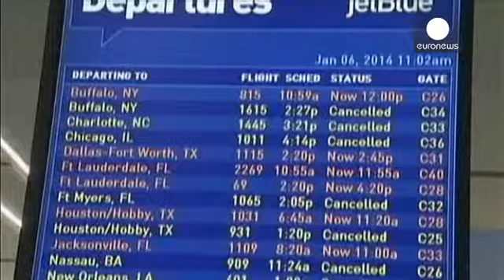سرمای قطبی مناطق شمالی و مرکزی آمریکا را رها نمی کند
برف و سرمای قطبی و کم سابقه همچنان مناطق مرکزی، شمال و...

برف و سرمای قطبی و کم سابقه همچنان مناطق مرکزی، شمال و شرق ایالات متحده آمریکا را در می نوردد.

سرمایی که دمای برخی مناطق را به پنجاه و سه درجه زیر صفر رسانده و در بیست سال گذشته بی سابقه عنوان شده است.

یک شهروند ساکن شیکاگو می گوید: "اصلا نمی خواهم از خانه بیرون بیایم. هر وقت بیرون راه می روم پوستم صدمه می بیند."

دیگری هم می گوید: "هوای بیرون وحشتناک است. سرمای غیر قابل باوری در اینجا حاکم است. این مسخره است."

فلج شدن حمل و نقل اعم از زمینی و هوایی، کابوس بسیاری از آمریکایی هایی شده که قادر به بازگشت به خانه های خود پس از تعطیلات سال نو نیستند.

حدود 4300 پرواز که نیمی از آن فقط در شیکاگو بوده لغو شده و 6500 پرواز دیگر نیز با تاخیر مواجه شده است.

گرچه دمای هشت درجه زیر صفر در واشنگتن، هوای قابل تحمل تری برای پایتخت نشینان محسوب می شود، اما گزارشها از ادامه وزش باد سرد در این شهر حکایت دارد.

سرمای قطبی یک هفته اخیر در آمریکا تاکنون جان حداقل شانزده نفر را نیز گرفته است.